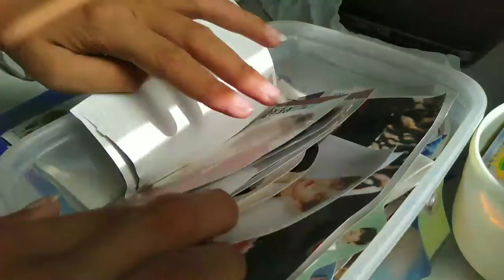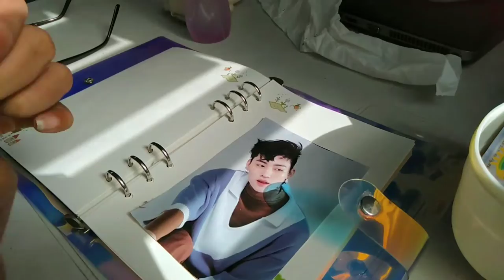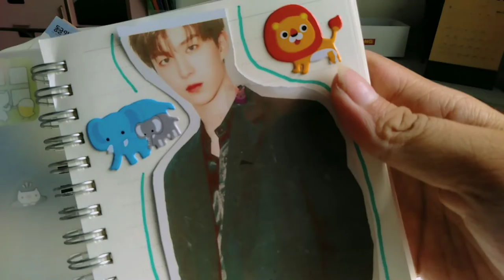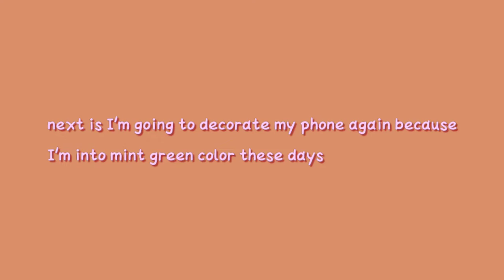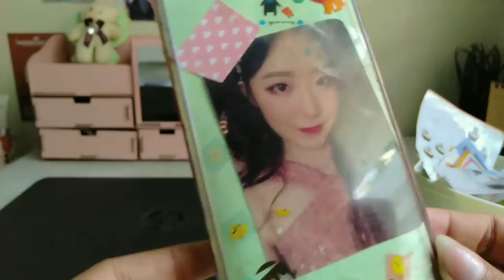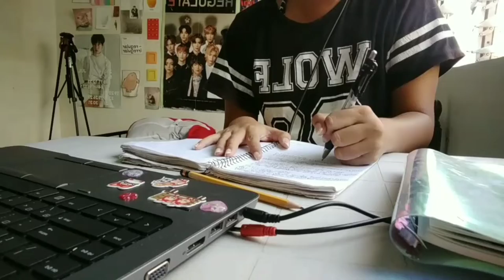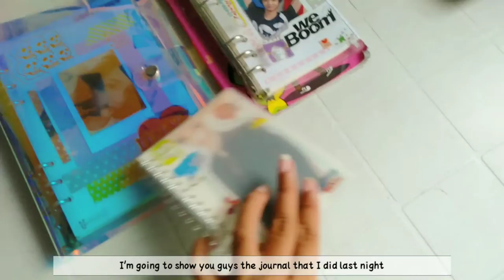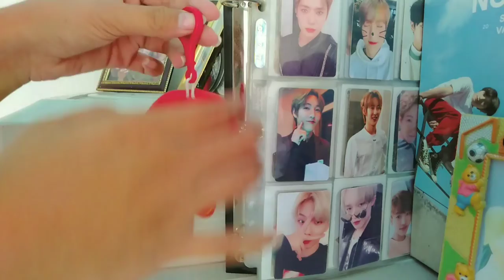Stuck at home Vlog (re organizing my desk, decorating my phone and notebook, studying, journaling)